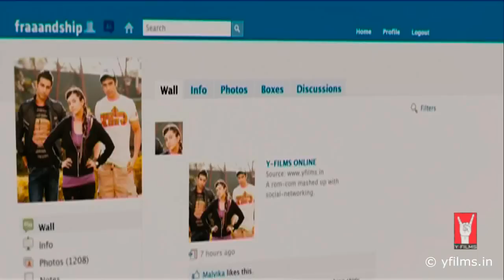Mujhse Fraaandship Karoge - Teaser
Genre: Romantic Comedy                                                                                                                                                                                                                                                                                                                                         Run Time: 105 mins                                                                                                                                                                                                                                                                                                                                              Introducing: Saqib Saleem, Saba Azad, Nishant Dahiya & Tara D'Souza                                                                                                                                                                                                                                Lyrics By: Anvita Dutt                                                                                                                                                                                                                                                                                                                                                                                                                          Music: Raghu Dixit                                                                                                                                                                                                                                                                                                                                                                                                                    Producer: Ashish Patil
Director: Nupur Asthana

If Rahul the rockstar has got the voice and the looks, Vishal, the writer has the brains. If Malvika, the fashion design student and biker chick can get heads turning with just her looks, Preity, the photographer, can say a million things with her pretty pictures. What Vishal and Preity can't do, is spell it out to Malvika and Rahul that they heart them.

But 'Liking' someone on Facebook is a lot easier. And when you can't make it on your own, the best thing to do is to fake it. So, Vishal becomes Rahul and Preity becomes Malvika by taking their identities online and they start fraaandshipping each other. They chat, 'like', tag and LOL together and do a great job of pretending to be someone else. But, the question remains, how long can you fake true love?

In short, Rahul loves Malvika. And Malvika loves Rahul. But Rahul is not Rahul. Rahul is Vishal. And Vishal loves Malvika too. But Malvika is not Malvika either. Malvika is Preity. And Preity loves Rahul. But Preity hates Vishal. And Vishal hates Preity.

MUJHSE FRAAANDSHIP KAROGE. THIS SEASON'S MOST SCREWED UP LOVE STORY.